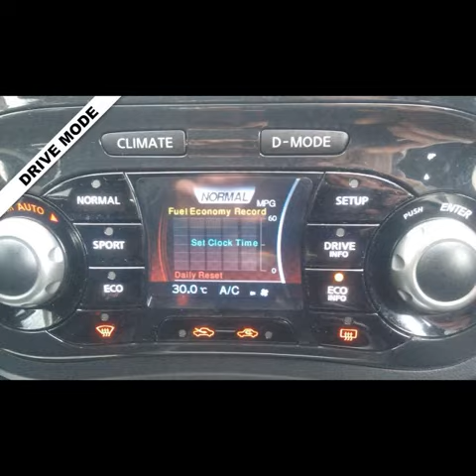10(60) Nissan Juke 1.6 ACENTA PREMIUM 5d 117 BHP. 78,000 MILES SAT NAV. REVERSE CAMERA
READY TO DRIVE HOME JUKE. THIS DARREN CRUSE APPROVED JUKE BENEFITS FROM SAT NAV. REVERSE CAMERA. CHROME PACK. FULL SERVICE HISTORY. DEMO PLUS 2 OWNERS. BLUETOOTH. AIR CON. 12 MONTHS GOLD WARRANTY. MOT AND JUST BEEN SERVICED. NO ADMIN FEE. FULL VALET. OUR SHOWROOM POST CODE IS DA12 1ED. THIS VEHICLE HAS JUST BEEN MOT'D AND SERVICED BY OUR ON SITE WORKSHOP, PART EXCHANGE WELCOME,WARRANTY, FINANCE Full service history, Black, £6,295